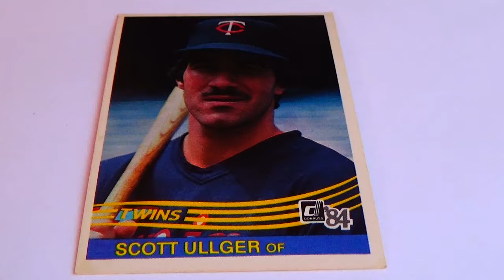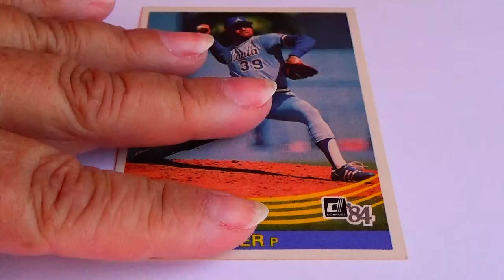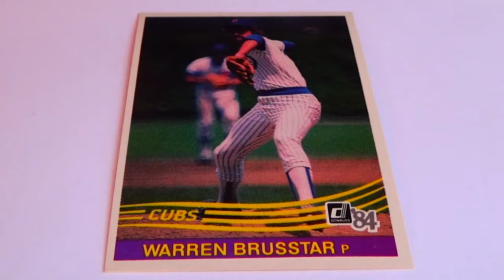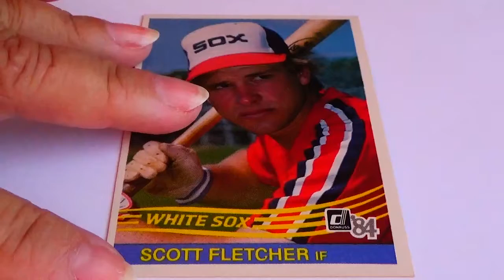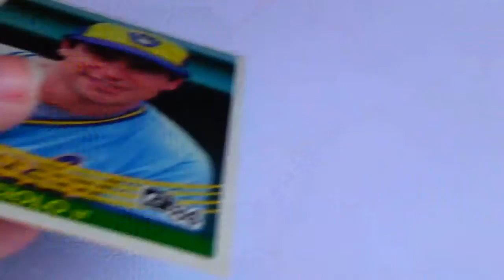Old Donruss 1984 Baseball Cards ( Part-1)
These are some amazing old cards from players in the Twins, Giants, Astros, Braves, Mets, Cubs, Mariners, Blue Jays, White Sox, Expos, Orioles, Brewers and Tiger teams.